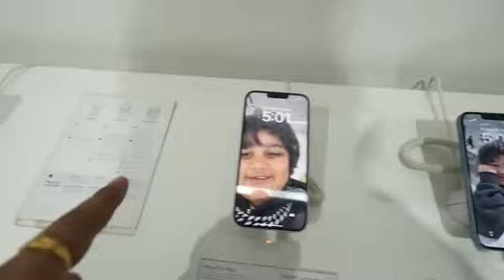Apple ke showroom me kiya kannd ll Armaan malik ll Chiku Malik ll Family fitness reels ll